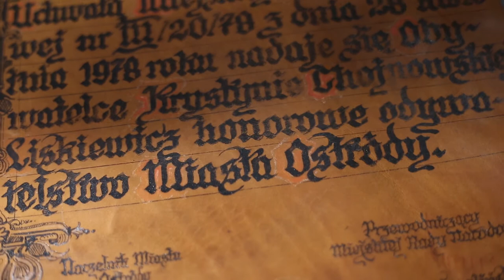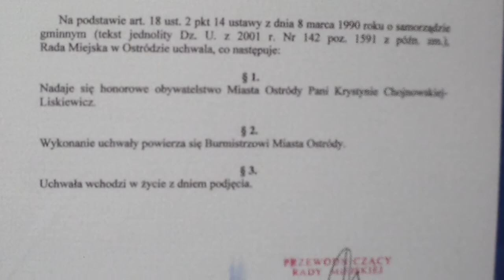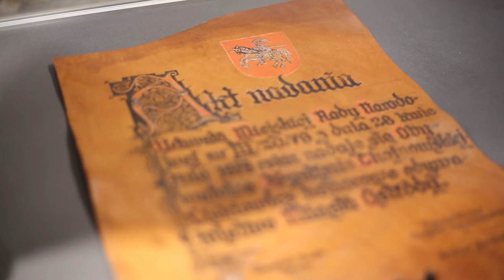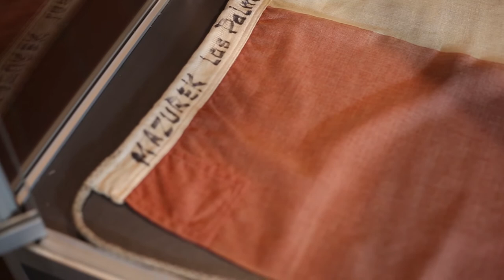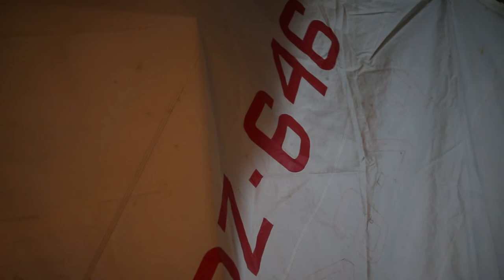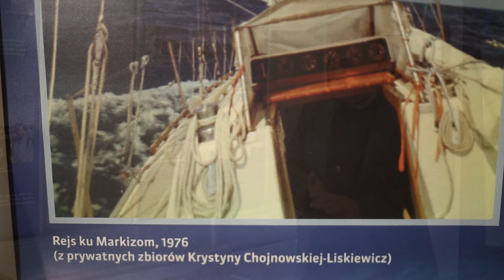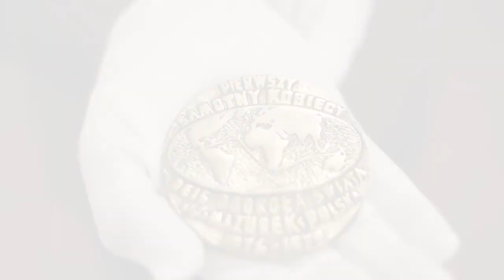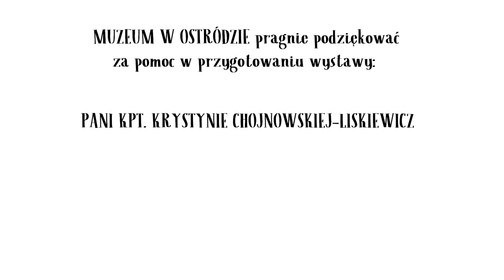"Tylko jedna może być pierwsza"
Prezentacja wystawy poświęconej Kpt. Krystynie Chojnowskiej-Liskiewicz - pierwszej kobiecie, która samotnie opłynęła kulę ziemską.